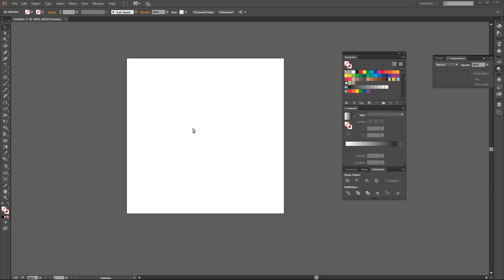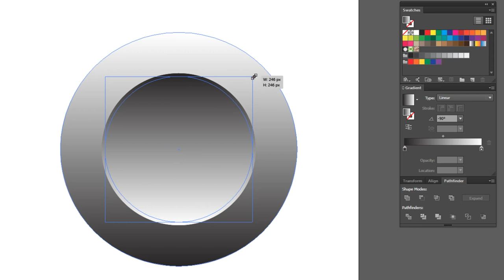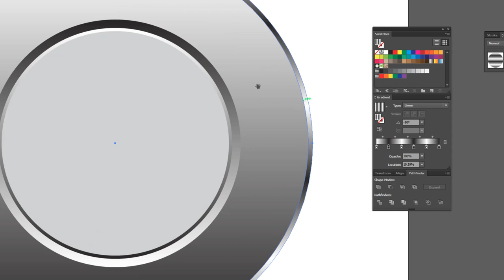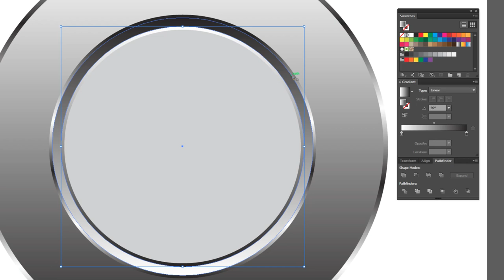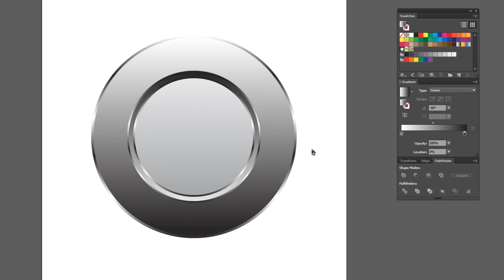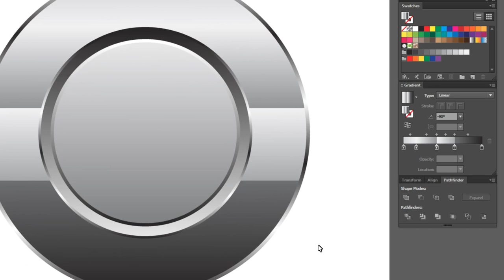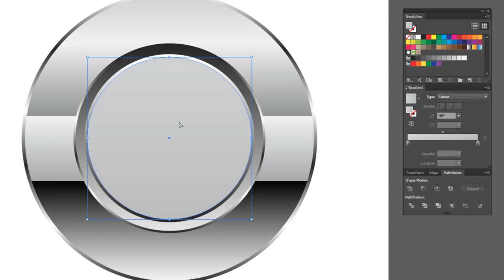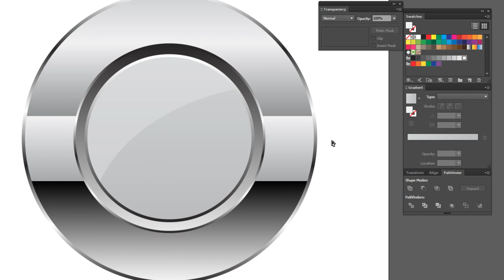ขุนพลกราฟิก สอน Illustrator - การไล่สี Gradient ให้เป็น chromium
ขุนพลกราฟิก สอน Illustrator การไล่สี Gradient ให้เป็น Chromium - ติดตามข่าวสารเกี่ยวกับคอร์ส Illustrator for stockvector (ขายภาพเวกเตอร์ออนไลน์)